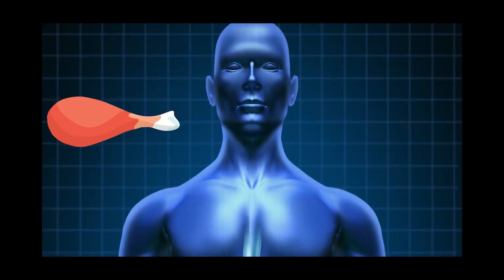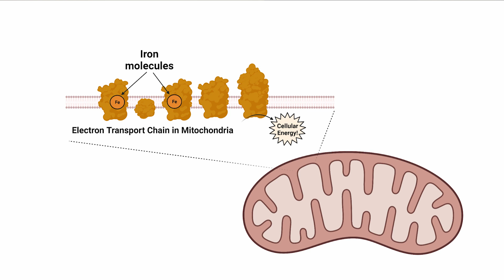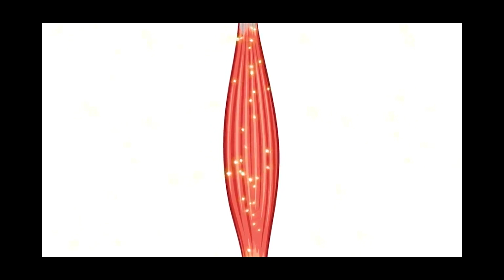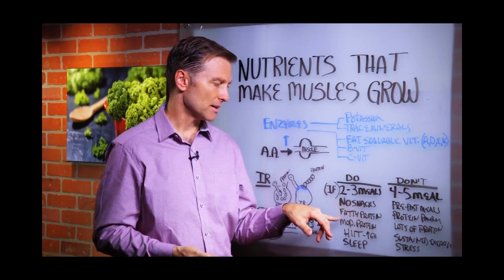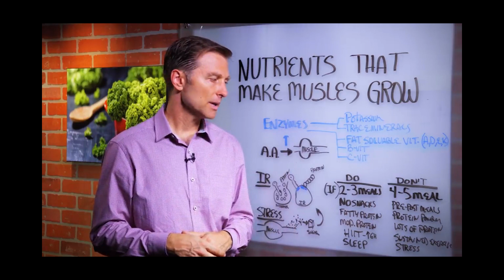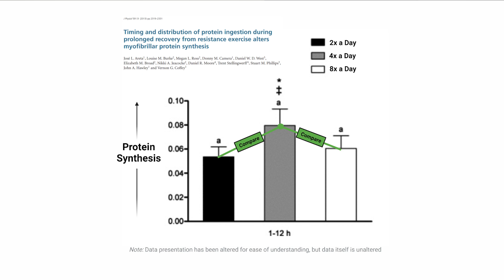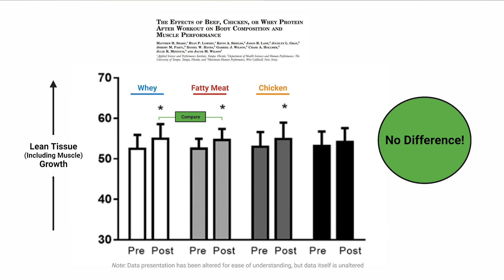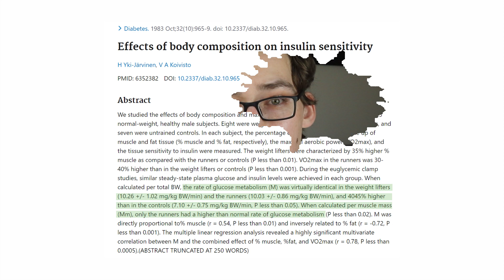Dr. Berg: Nutrition for Muscle Growth [Science Explained]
0:00 - Introduction
0:39 - Vitamins & Minerals for Muscle Growth
2:33 - Insulin & Muscle Growth
4:59 - Cortisol & Muscle Loss
6:33 - Do & Dont for Muscle Growth